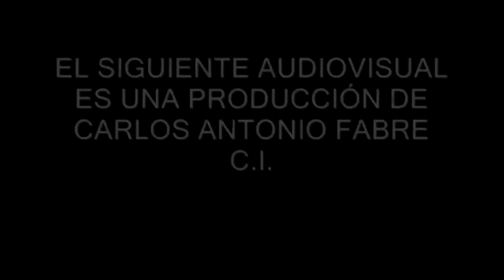Golondrinas Danza Folklore. Festival del Centro Cultural Borda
Imágenes del festival realizado el  6 de Agosto de 2017 en el Centro Cultural Borda.